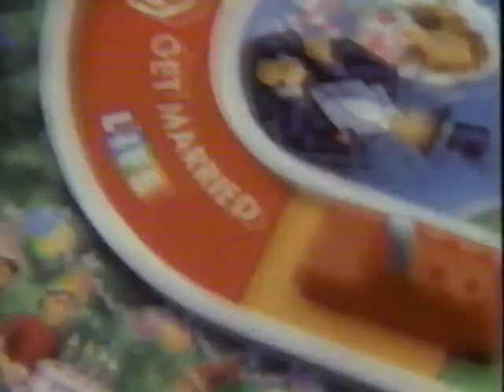The Game Of Life (1994) Television Commercial